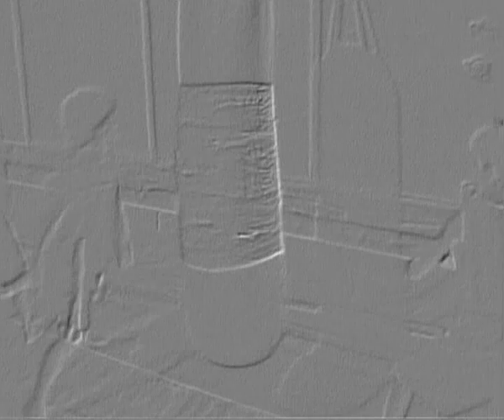saqartvelos kung-fu-s federacia. oleg panchulidze